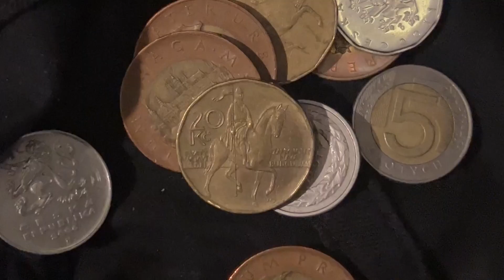Zdeněk "Mendoš" Furmančík – koncert v Malé Kodani před Hudebním Světem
Tady tohle je malá vzpomínka na časy, kdy jsme měli před Hudebním Světem v jednom kuse přehlídky stavební techniky a hory, kopce stavebních materiálů všeho druhu😊.
I přesto jsme se ale stále snažili vymýšlet nemožné a přežít tato dlouhá období neprůjezdnosti a nedostupnosti 👍💖.
Pořádali jsme na staveništi dokonce i koncerty, mini festivaly a spousty dalších akcí, kterých se účastnili muzikanti nejen z našeho regionu🎸🎤🎹🎵💖.
Na staveniště u Sýkoráku tehdy přišel zahrát i ostravský, lidový veterám, kterého zná celá, folková Ostrava pod prastarou přezdívkou „MENDOŠ“🎸💖.
Mendoš je už léta hráčem Sigma Guitars a kytary této značky ho od jejich samého začátku v ČR zaujaly natolik, že už je z ruky nepustil🎸💖.
Přijďte si k nám některou ze Sigma Guitars vybrat také🎸💖!
Naši kamennou prodejnu Hudební Svět najdete na nejhudebnější adrese regionu, která zní Havlíčkovo nábřeží 28. Je to 100 metrů od mostu Miloše Sýkory, směrem na Černou louku.
Jo a víte proč v Ostravě neni robota?
Bo už je šecko zrobene😊🙃.

👍Sigma Guitars - kytary, které si zamilujete!
👍Hudební Svět - obchod pro všechny milovníky hudby!

🎥Powered: Richard Nálepa - Foxy Hunters 😊👍💖